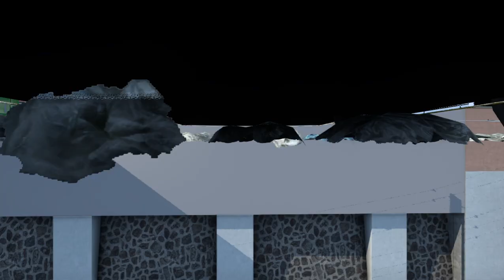ETS2: BD Next Gen Map V4 Showcase + Link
When it comes to detailed Bangladesh Maps for ETS2 BD Next Gen Map by T.H. Shochho and Sazzad Mahmud Refat has always been one of the best. This new update version 4 hasn't disappointed either. For this map they focused on mainly the Rajshahi to Dhaka area. As you guys know, I live in Rajshahi. And due to my countless travels to Dhaka I know this route like the back of my hand. And I'm gonna be honest, They've created it quite well. The bus stops, buildings, traffic vehicles, the landmarks they all make you feel like you're in the original city. There are some bugs for example the flooded road near puthia. And the fact that there are too few trucks in the traffic. But otherwise this map as usual has been a great addition. And hopefully they'll expand it even more in the next update. Here's hoping for them!!!